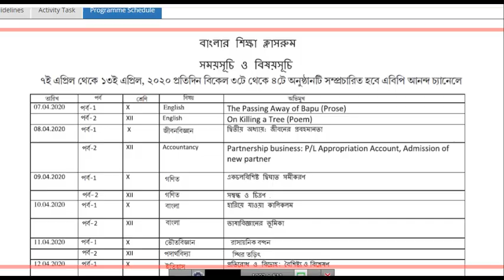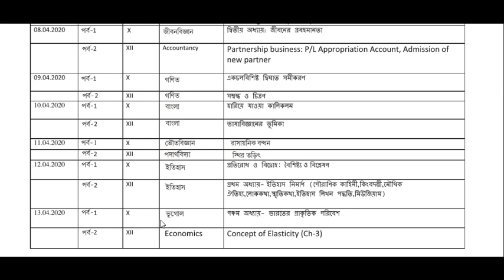উচ্চমাধ্যমিক ও মাধ্যমিক অনলাইন ক্লাসের সময়সূচি,Higher Secondary and Secondary online class schedules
Genius Educare-  In this channel we discuss secondary and Higher secondary subject based suggestions, notes, Multiple Choise Question, Short Answer Type Question and Descriptive Type Question, these videos will be very helpful for students to get good results.

We create content entirely from our own thinking. We do not use any video or video segment. In this channel we sometimes invite prominent academics and teacher educators and upload their valuable suggestions to the students with permission.

If you like our videos, of course, please comment in the comment box, like, share our videos for the interest of the students, for the interest of the people, for the interest of the society, for the sake of the secondary and higher secondary students.